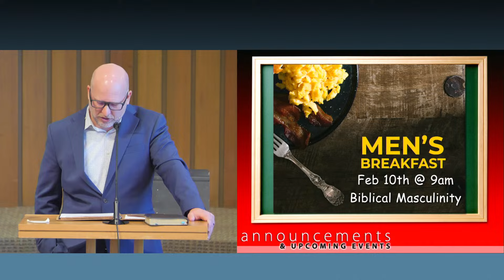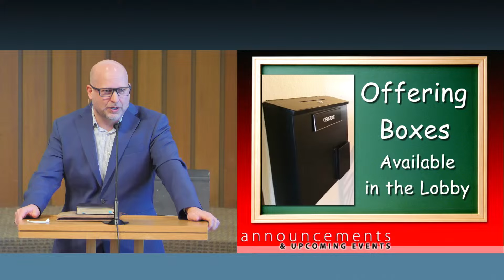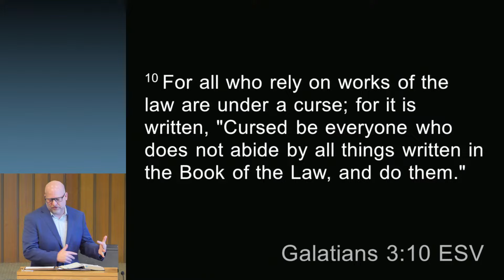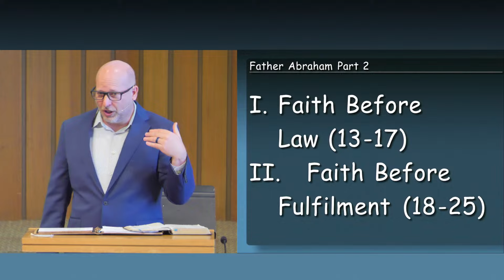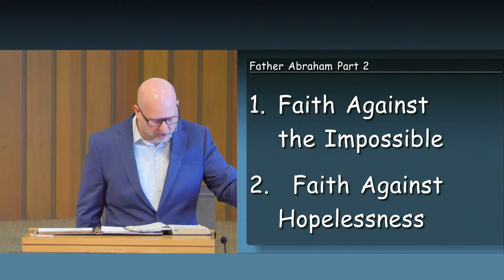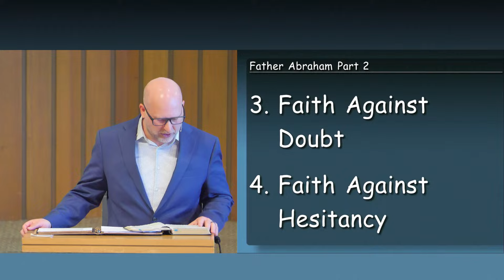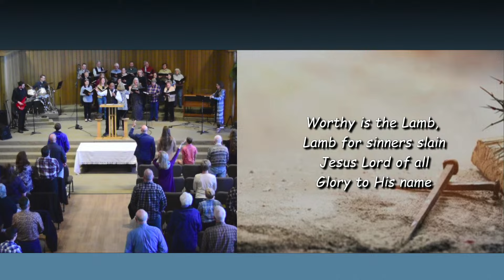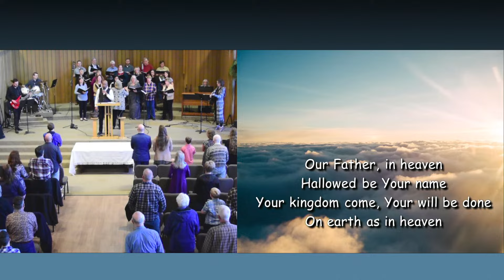Feb. 4, 2024 - Father Abraham Pt. 2